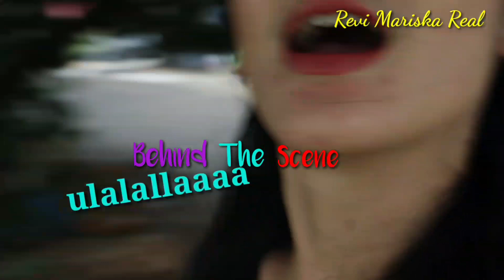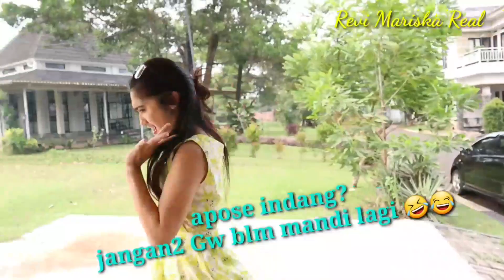Behind The Scene Film Pendek " Gimana sih "